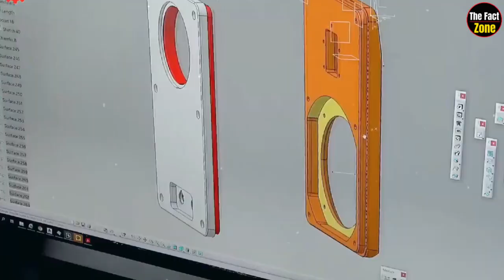देखिए फैक्ट्री में होम थिएटर को कैसे बनाया जाता है | How to make a home theater in factory | facts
FACTORY में STEREO HOMETHEATER कैसे बनता है | Home Theatre Manufacturing |Home Theatre Production

         Friends, do you know how home theatre is made in the factory, and do you know how speakers are made in the factory? And how is the circuit of the speaker made? And do you know why forms are put inside the home theatre?
Friends, to make a home theatre, first of all, prepare a 3D model of its body in the computer and make the front panel. For which, the steel sheet is placed on the CNC machine and the machine is closed. Where this automatic machine does the cutting on the seat according to the model made in the computer. Then it is taken out from the machine and made colorful. So that the home theatre looks lookable. Then the company's name is written on the seat and the company's signature is done.
Now comes the turn to make the soul of the home theatre i.e. the speaker. For which, buy a steel basket from another factory and connect the terminal on it. Then put blue inside it and also put it on the magnet and paste the basket on the magnet and prepare the coil with the winding machine. Now apply glue on the coil part and paste it inside the basket. Then attach the coil to the terminal, apply glue on the basket and stick the cone and put it inside the speaker. Then test it by checking the electricity in it and lastly put a dust cap and make the speaker ready.
Now comes the turn of assembling which is done by putting a plate in the body of the home theatre and welding it. On which the speaker will be set. Then put the home theatre in the back panel and stick it with glue. Due to which the heat inside the home theatre is taken out. Then put a cone on it to reduce the chances of sound leakage and put 2 wires in it and tighten it tightly with nuts. Now we put a cooling system in the front panel of the home theatre and tighten it tightly with screws. So that the home theatre does not heat up quickly and put rubbering on the speaker and tighten the home theatre tightly with screws. Due to which the front panel is completely ready. Then put another speaker in the body of the home theatre and cover it with form, so that the bass effect is good. Now friends, to make this home theatre wireless, we install LCR circuit, which is made up of inductor capacitor and register.
Friends, LCR circuit is not only used for this, but it is also used to increase the voltage and control the induction heat. That is why to make these three components, first of all, wrap copper foil over the aluminium seat, cut it and prepare the register by applying tape. Now it is time to assemble them, for which we apply glue to the home theatre body and install the inductor, then install the register in it and also install the capacitor. Then we prepare the LCR circuit by soldering these three together. Now all the three circuits are soldered in a small size and placed on the side of the speaker, which absorbs the echo inside, which can be heard clearly from different directions in the music.
Then the wire of the back panel is soldered with the speaker and LCR circuit and connected to the home theatre and after closing its back panel, it is tightly tightened with the screw. With this the home theatre is completely ready. Now for its testing process, it is sent to another room and two cables are attached to its audio pin and after checking its bass effect, it is sent to your market.